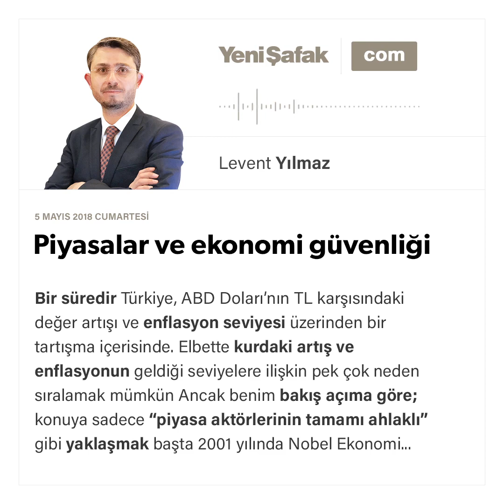Levent Yılmaz-Piyasalar ve ekonomi güvenliği-05.05.2018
Bir süredir Türkiye, ABD Doları’nın TL karşısındaki değer artışı ve enflasyon seviyesi üzerinden bir tartışma içerisinde. Elbette kurdaki artış ve enflasyonun geldiği seviyelere ilişkin pek çok neden sıralamak mümkün Ancak benim bakış açıma göre; konuya sadece “piyasa aktörlerinin tamamı ahlaklı” gibi yaklaşmak başta 2001 yılında Nobel Ekonomi Ödülü alan George Akerlof, Michael Spence, ve Joseph E. Stiglitz gibi ünlü bilim insanlarına hakaret olur. Dahası ve önemlisi sermaye piyasalarında sıkça rastlanılan ve düzenleyeci-denetleyici mekanizmaları güçlü olan ülkelerde “ekonomik suç” olarak tanımlanmış “insider trading” yani “içeriden öğrenenlerin ticareti” dediğimiz bir gerçek var. Yani; henüz kamuya açıklanmamış bilgileri üçüncü şahıslara menfaat sağlamak amacıyla kullanarak sermaye piyasası araçlarının değerine etki edip piyasada işlem yapanlar arasında fırsat eşitliğini bozacak şekilde haksız yarar sağlamak veya bir zararı bertaraf etmek. Peki Türkiye’de durum ne?